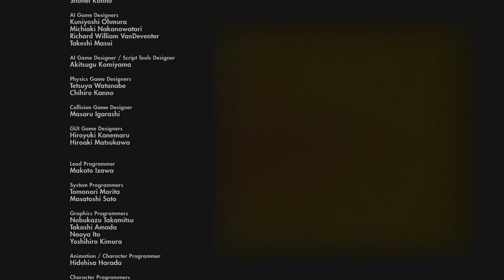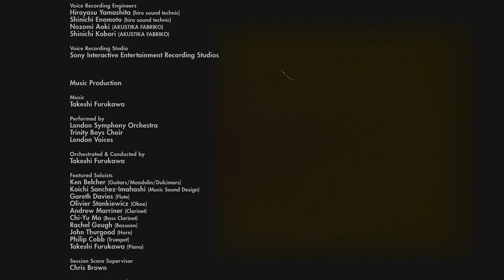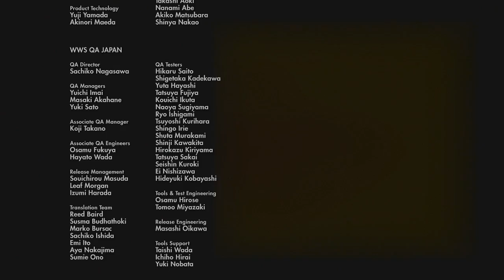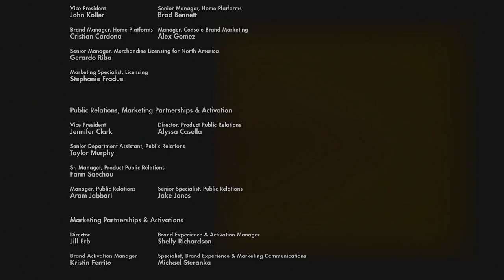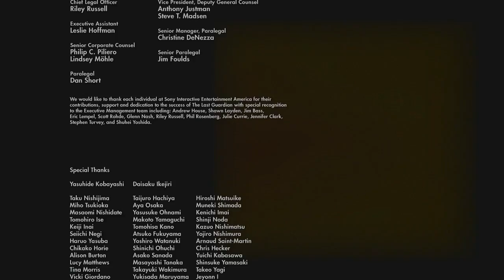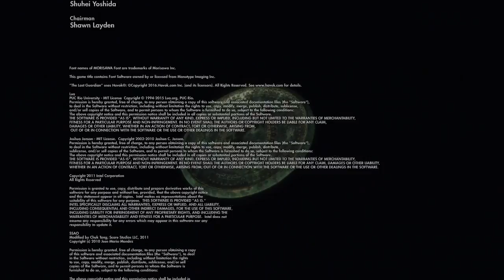The Last Guardian No Commentary Part 9 - Final Boss Ending/After Credits